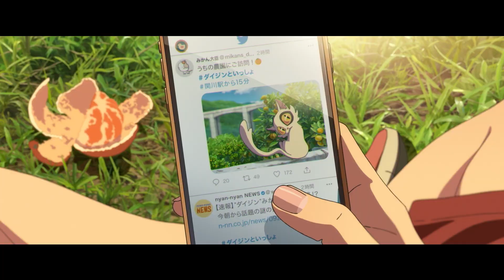SUZUME Tráiler Español 2 (Nuevo, 2023)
SUZUME Tráiler Español 2 (Nuevo, 2023) Animación, Makoto Shinkai